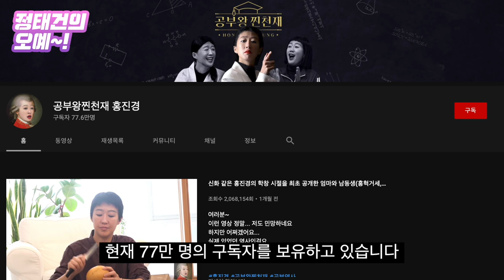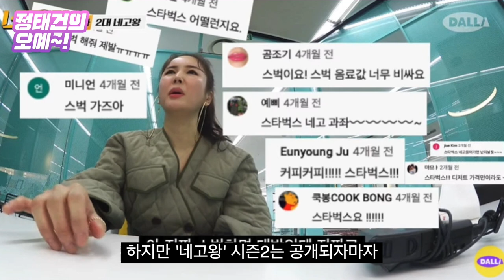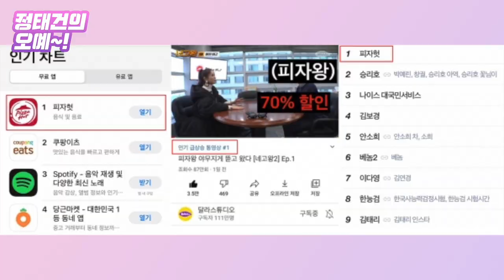홍진경·광희·장영란, 유튜브서 '왕'이 된 예능 감초들 [정태건의 오예]